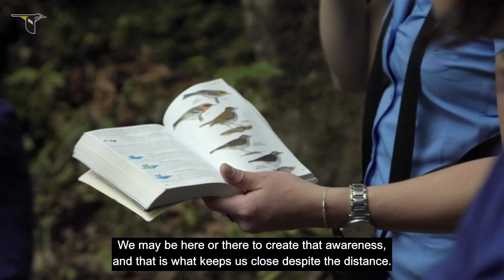BirdSleuth International I Teacher Exchange - ENGLISH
Teachers from Costa Rica and Guatemala are brought together to implement and discuss the BirdSleuth curriculum.